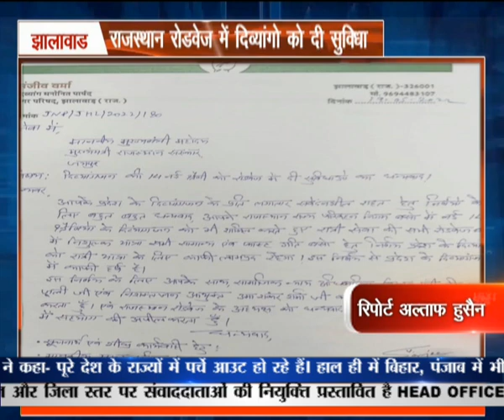झालावाड:राजस्थान रोडवेज में दिव्यांगो को दी सुविधा| NEWS FLASH